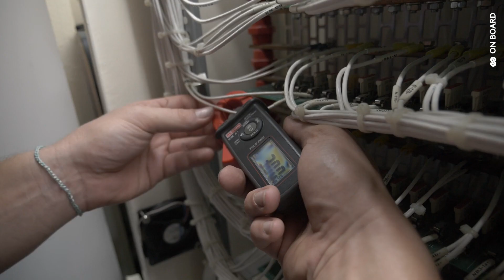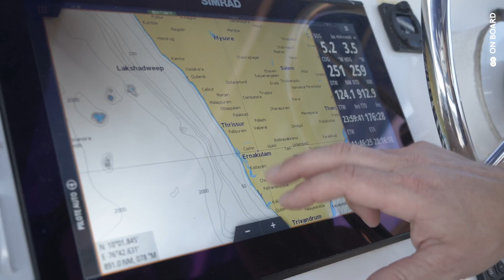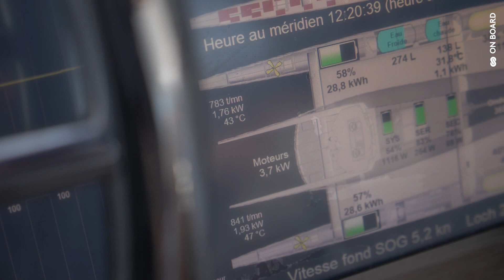Cap vers les Seychelles ! - Journal de Bord 2022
Après 17 jours de navigation au départ de Kochi en Inde, notre navire-laboratoire est enfin arrivé aux Seychelles, son nouveau port d'attache pour les 3 prochaines mois !

Au programme ? Un arrêt technique qui mobilisera nos ingénieurs et nos capitaines. On vous en dévoile plus à la rentrée ! En attendant, reposez-vous bien pendant les fêtes !

⚙️ Activez les sous-titres en cliquant sur Paramètres ! / ⚙️ Activate the subtitles by clicking on Settings!